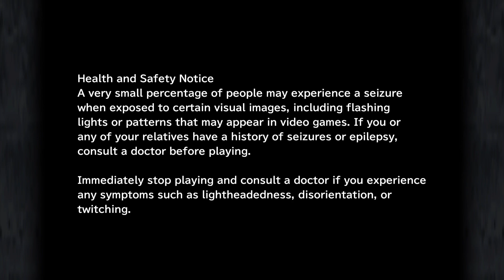Final Fantasy IX - first moogle save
first moogle save. continued..